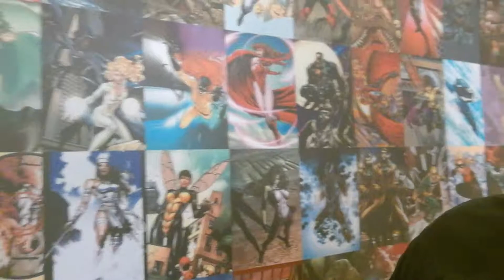Stan "The Man" Lee 1922-2018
November 12, 2018 is the day of Marvel Comics legend Stan Lee's passing. A pioneer of some of the greatest creations in comic book history. Your legacy lives on, good sir. Excelsior.